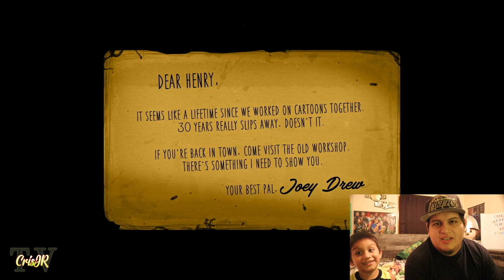Bendy And The Ink Machine Chapter 1 Gameplay We Found the Wrench, Papa & Cris JR Get Scared,CrisJRTv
Hello :) Watch how Cris Jr & Papa play Bendy And The Ink Machine! We completed chapter 1, It was a fun scary game that both jumped when the demon comes on the game. Tell us what you think :)